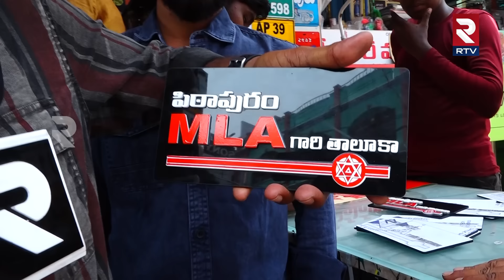Vijayawada Pawan Kalyan Fans Made New Number Plates Gone Viral | Pithapuram MLA Gari Taluka | RTV